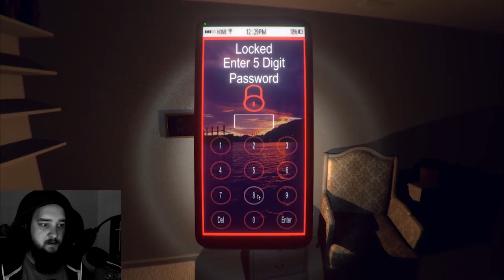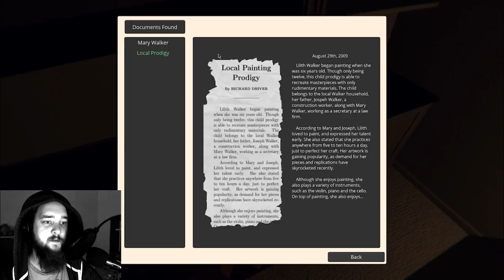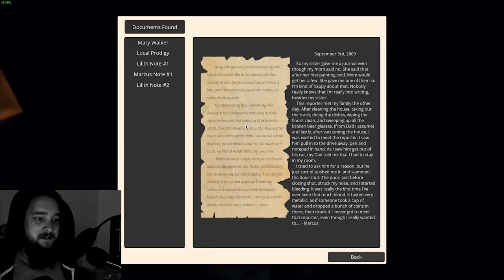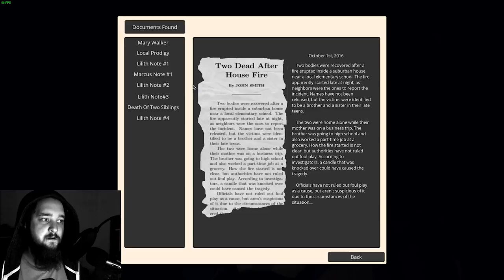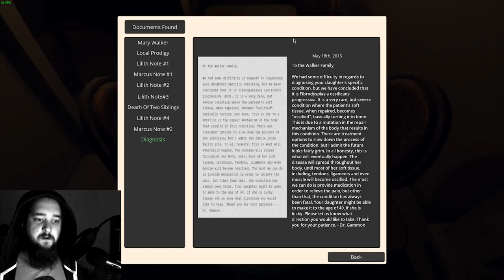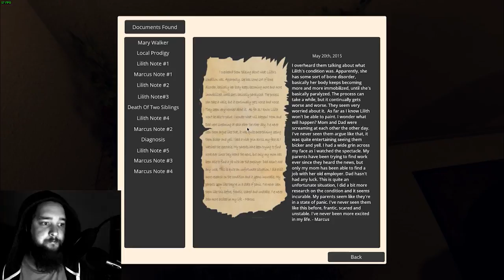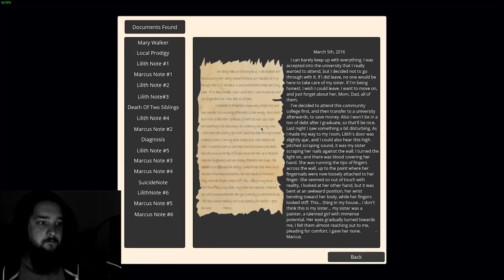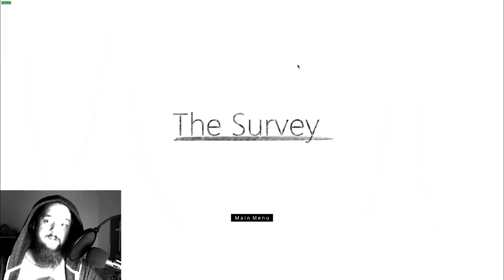Fuzzy Plays | The Survey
In this video, I play The Survey. It's scary and contains a few jump scares but if I can deal with it, then so can you!

You wake up in a vacant house, everything seemingly normal and calm. All the rooms look typical and standard, as the atmosphere of eerie silence begins to invade your mind. As you slowly walk downstairs, you find a locked phone, along with a mysterious note next to it.